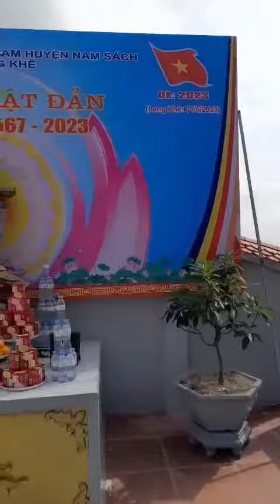Các cụ chuẩn bị lễ hội phật đản 2023 chùa Lang khê An lâm nam sách Hải dương